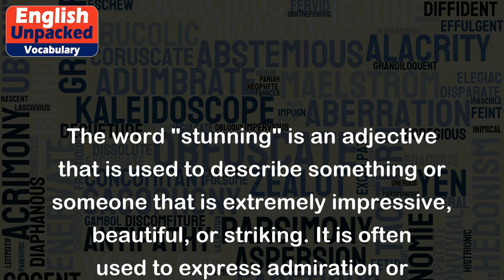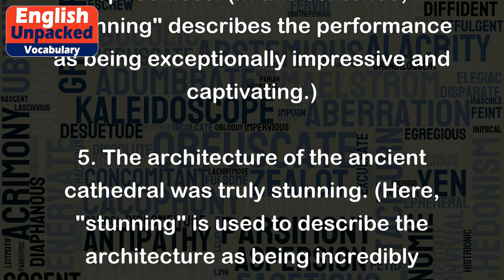Stunning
The word "stunning" is an adjective that is used to describe something or someone that is extremely impressive, beautiful, or striking. It is often used to express admiration or astonishment.
Here are some examples of how "stunning" can be used in sentences:
1. The sunset over the ocean was absolutely stunning. (This means that the sunset was incredibly beautiful and breathtaking.)
2. She wore a stunning gown to the party, and everyone couldn't take their eyes off her. (In this sentence, "stunning" describes the gown as being exceptionally beautiful and eye-catching.)
3. The fireworks display was absolutely stunning. (This means that the fireworks were incredibly impressive and visually striking.)
4. The talented singer gave a stunning performance that left the audience speechless. (In this sentence, "stunning" describes the performance as being exceptionally impressive and captivating.)
5. The architecture of the ancient cathedral was truly stunning. (Here, "stunning" is used to describe the architecture as being incredibly impressive and awe-inspiring.)
Overall, "stunning" is a powerful word that is used to convey a sense of extreme beauty, impressiveness, or impact. It is often used to describe things or people that leave a lasting impression and evoke a strong emotional response.